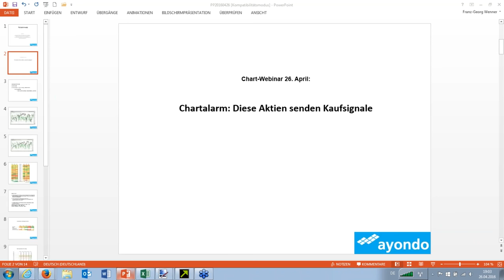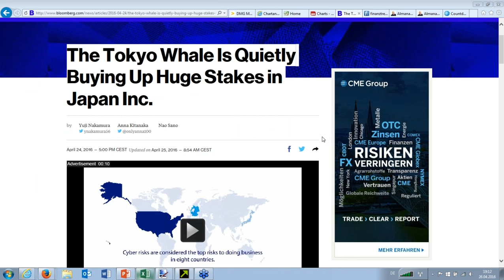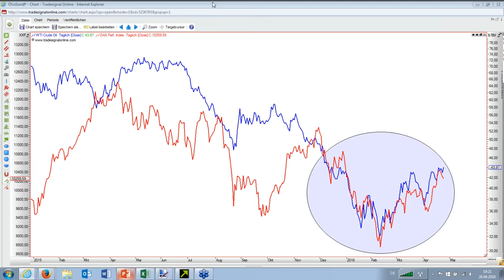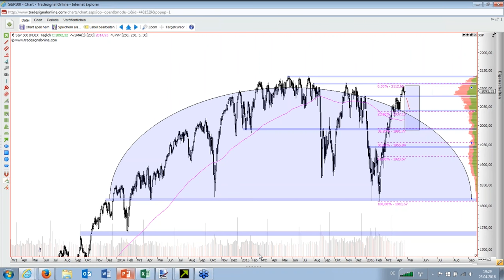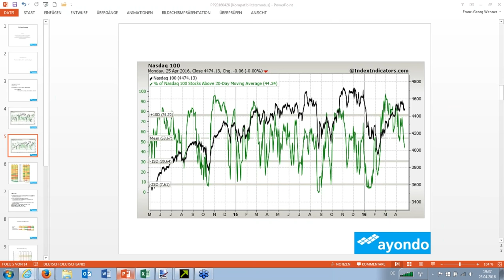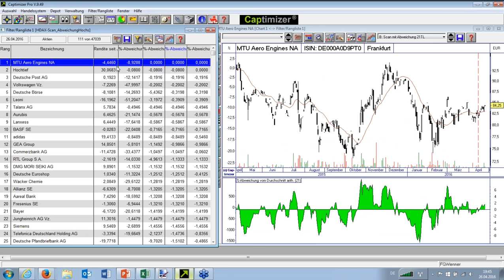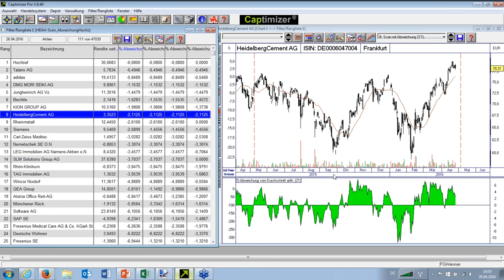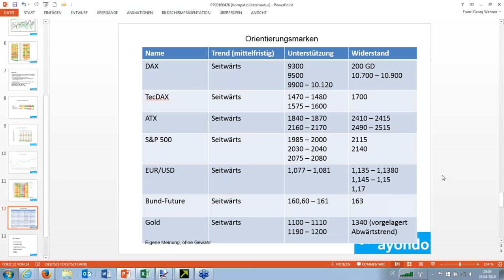Chartalarm: Diese Aktien senden Kaufsignale - Webinar mit Feingold Research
Nach seinem fulminanten Anstieg über die Marke von 10.000 Punkten lässt es der DAX mittlerweile wieder etwas ruhiger angehen. Stehen wir jetzt vor einer längeren Seitswärtsbewegung? Oder sammelt der Leitindex einfach nur ein paar frische Kräfte, um schon bald wieder so richtig durchzustarten? Franz-Georg Wenner von Feingold Research schaut in diesem Webinar auf Aktien, die frische Kaufsignale senden. Außerdem im Fokus:_ der japanische Nikkei-Index.